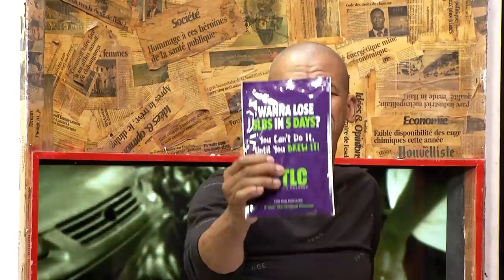2mokrasi July 13, 2021